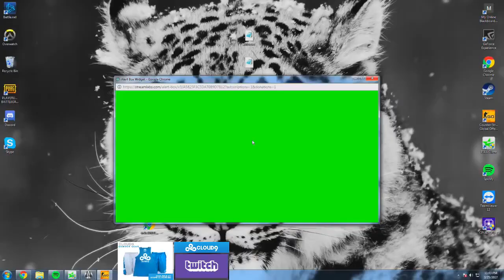#36 SWAG PLAYS ESEA RANK S ON MIRAGE